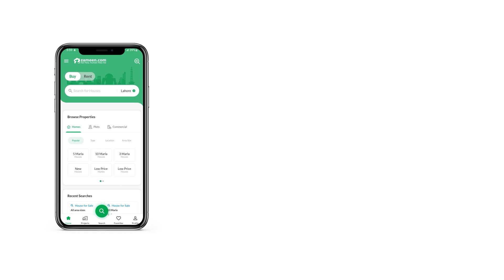5 MARLA RESIDENTIAL PLOT FOR SALE IN PHASE 2 AL REHMAN GARDEN LAHORE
Address: Al-Rehman Garden Phase-2 ( R-Block )
Location: Near Faiz Pur Interchange Main Sharqpur Road Lahore.